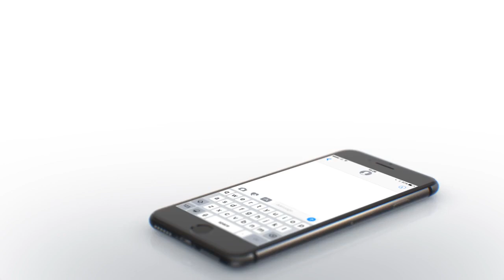420MEDIA social media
420MEDIA is a digital media and marketing agency dedicated to bringing cannabis and cbd brands to the mainstream through high end visually appealing entertaining content since 2014!